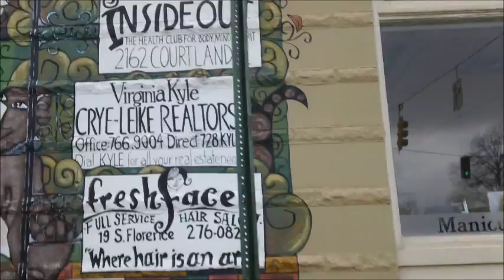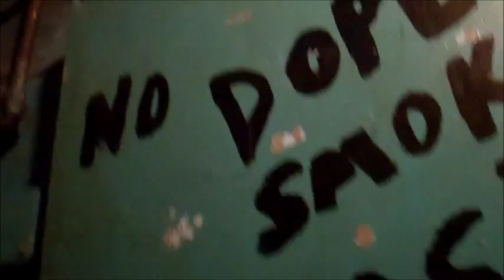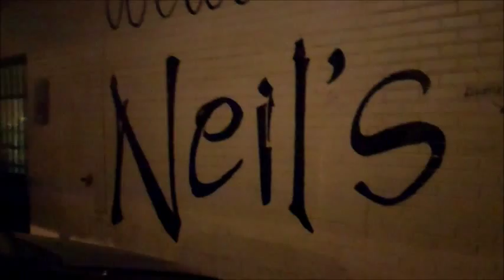A Perfect Day - Harlan T Bobo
the unofficial music video. made in memphis, tn.